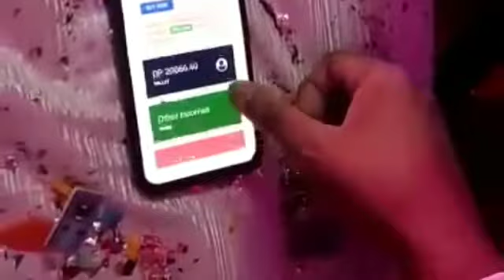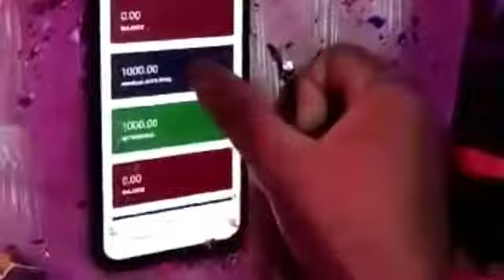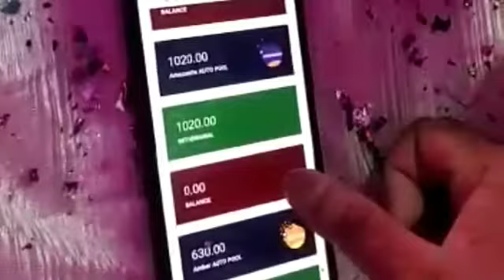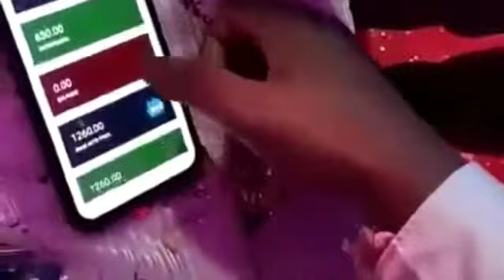Pearlvine international Ruby level upgrade congratulation...